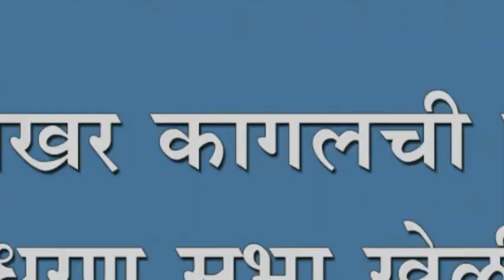शाहु साखर कागलची वार्षिक सर्वसाधरण सभा खेळीमेळीत